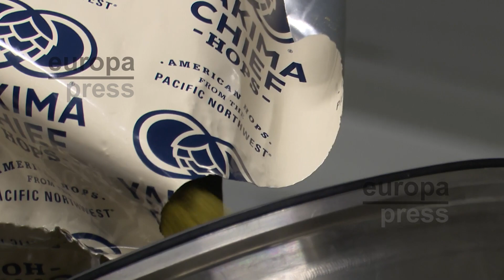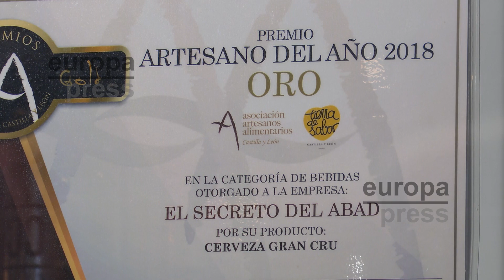La cerveza artesana de Valladolid se abre paso con una producción anual superior a 200.000 litr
La cerveza artesana de Valladolid se abre paso en el mercado con una producción que supera ya los 200.000 litros anuales, exporta a tres continentes y posee reconocimiento internacional tras haber vivido una "importante purga" provocada por la pandemia.